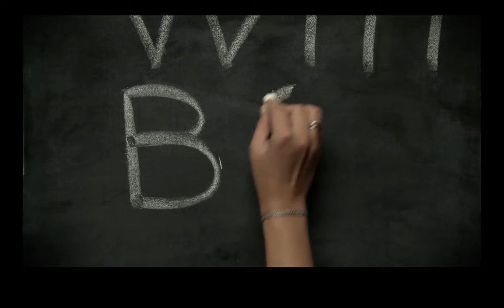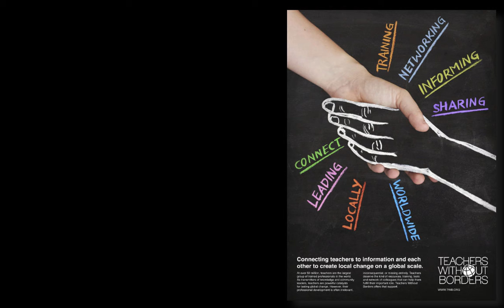Video for Virtual Educa